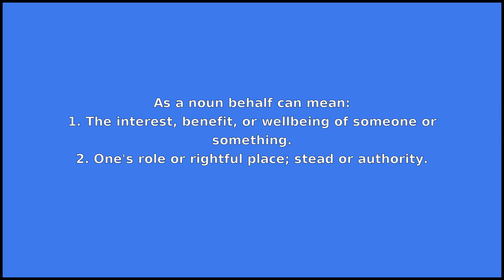BEHALF - Meaning and Pronunciation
How to pronounce behalf?

This video provides examples of American English pronunciations of behalf by male and female speakers.
In addition, it explains the meaning of behalf through a dictionary definition and several visual examples.

IPA Transcription of behalf is /bɪhˈæf/.

Definition of behalf according to Wiktionary:
behalf is a noun

As a noun behalf can mean:
1. The interest, benefit, or wellbeing of someone or something.
2. One's role or rightful place; stead or authority.

If you'd like to test your pronunciation of behalf, check out Accent Hero's real-time pronunciation feedback tool: